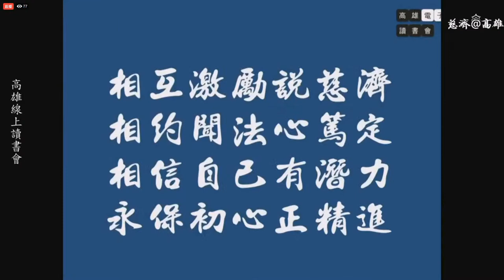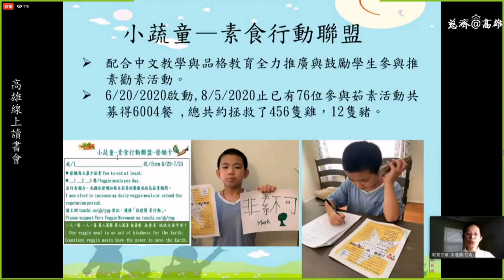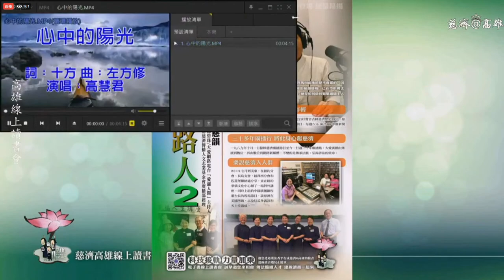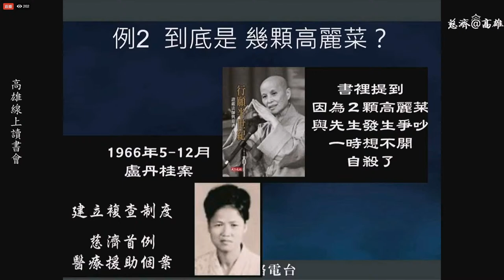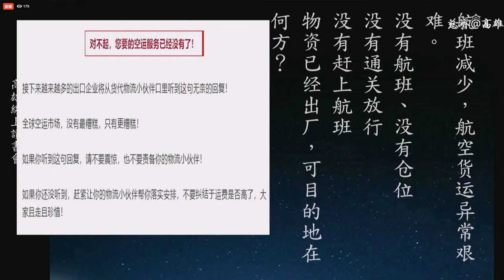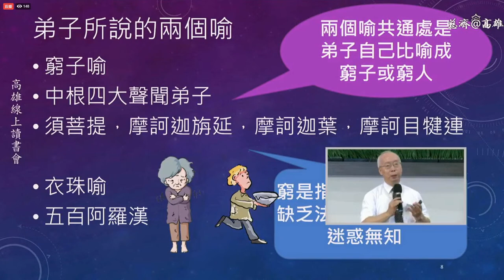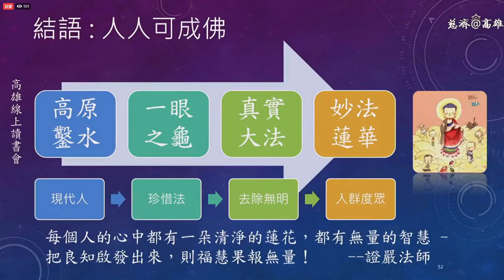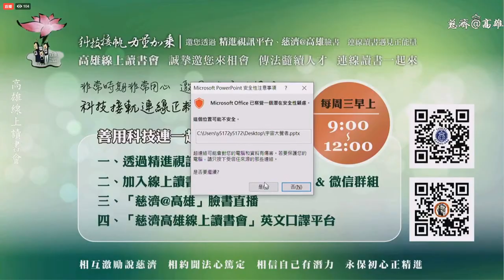Broadcast of online study group, Kaohsiung 9/2 Ciyun Yang, radio hostess & Mingzhi Gao & Qiongxun Li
Let’s pass on the Dharma essence, recruit talents and be part of the on-line study group.